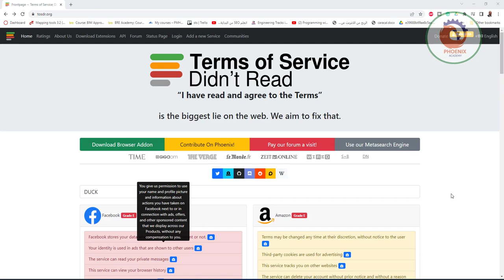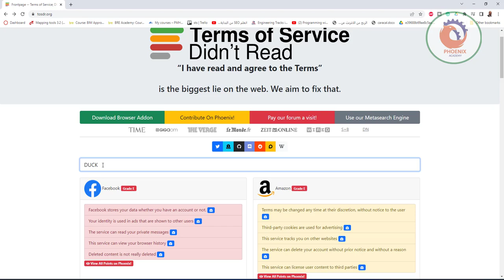tosdr أخيراً اقرأ اتفاقية الإستخدام بدون معاناة